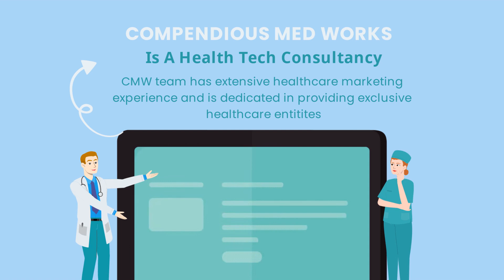Compendious Med Works | Healthcare Digital Marketing Services Promo | CMW Advertising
In a world where technology is transforming every aspect of our lives, Compendious med works is at the forefront of a healthcare revolution. Introducing a groundbreaking platform that seamlessly integrates technology and medicine, empowering individuals to take control of their health like never before.
With our services, you can connect with highly skilled healthcare professionals in real-time, anytime, anywhere. Whether you're seeking medical advice, digital marketing, academic writing , website development or simply social media management , our dedicated team is here to support you at every step of your  journey.
Are you ready to embrace the future of healthcare? Join thousands of individuals already benefiting from our cutting-edge technology.
Compendious med works empowering you to take charge of your health, one innovation at a time.